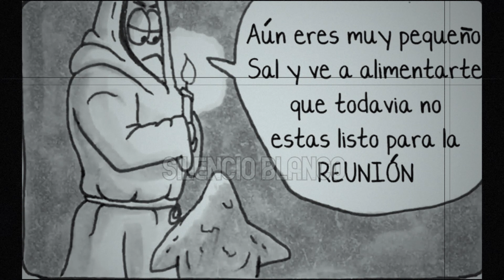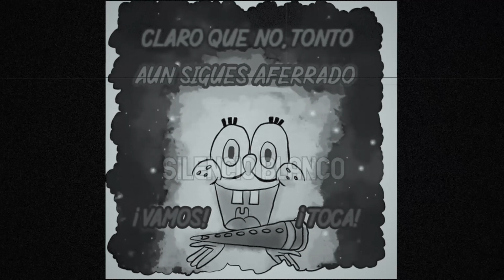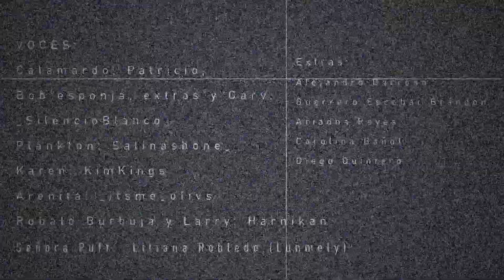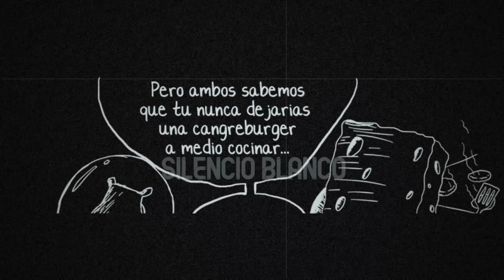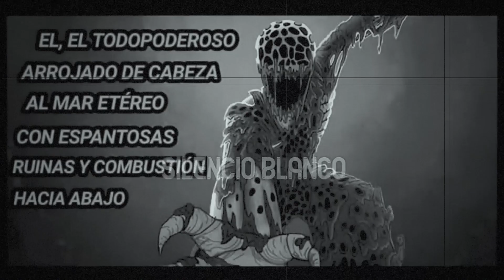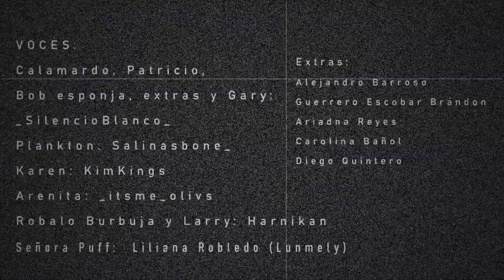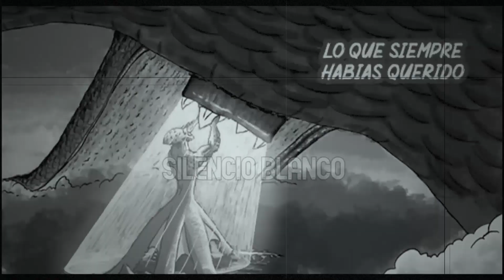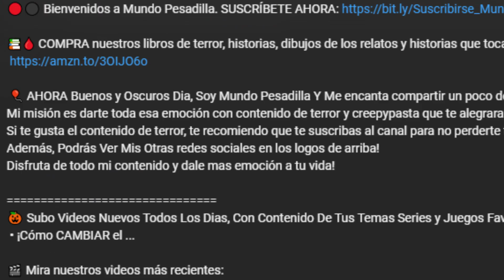Patricio Y El Problema Con Los Diabetes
📚🩸 COMPRA nuestros libros de terror, historias, dibujos de los relatos y historias que tocamos en el canal:

 🎈 AHORA Buenos y Oscuros Dia, Soy Mundo Pesadilla Y Me encanta compartir un poco de miedo y terror Creepy a sus corazones
Mi misión es darte toda esa emoción con contenido de terror y creepypasta que te alegraran todos tus días y todas tus noches de una forma más fácil y eficiente.

🎃 Subo Videos Nuevos Todos Los Dias, Con Contenido De Tus Temas Series y Juegos Favoritos:
 • ¡Cómo CAMBIAR el ...

🎥  La Verdadera Historia De:
 • El Oscuro Secreto De...
🎥  La Verdadera Historia Detras De:
 • El Episodio Perdido De...
🔎 ¿Sobre Mi?
Mundo Pesadilla es un canal dedicado a crear contenido de terror con el objetivo de entrenerte! con contenido variado como creepypastas historias y mas...

 • Quiero Mas...

📍 Quiero Saber Donde Puedo Comprar
Los Libros De Colorear Y Las Historias:

🕹 Este canal de Youtube es administrado por: LuxoRZ Studios